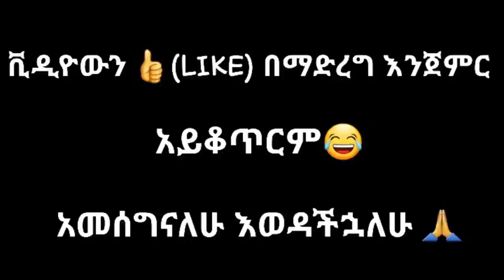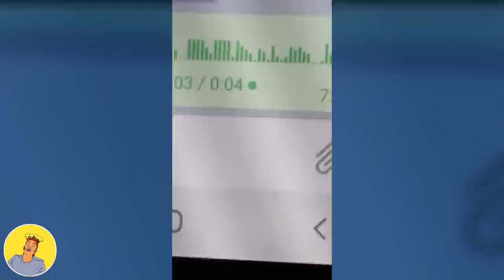ethiopian funny video and ethiopian tiktok video compilation try not to laugh #34